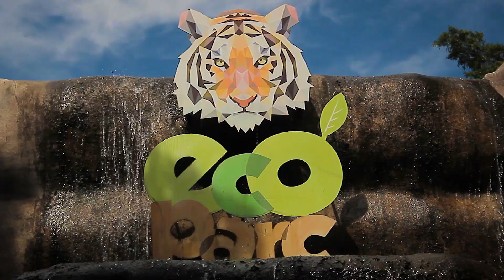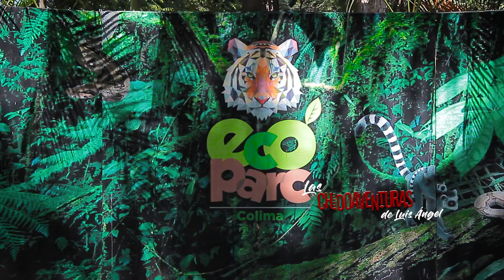Luis Angel Jaramillo (LAS CHIDO AVENTURAS )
Las chido aventuras de Luis Angel en Colima